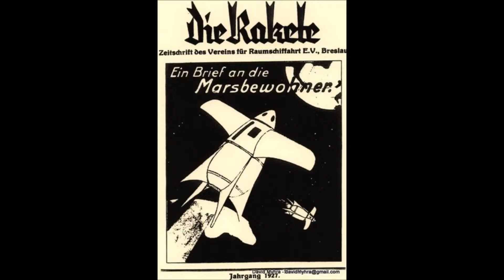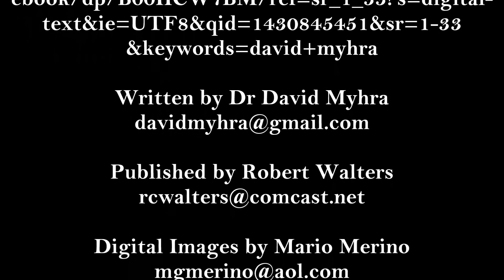German Ideas From The Mid 1920s, Early 1930s & Secretly During WW2 For A Proposed Space Program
Although the Nazi Party put a stop to all public rocket demonstrations and any talk of space travel under penalty of prison and/or death, attached are images of what these men were privately thinking. Absolute fantasy in the late 1920s and 1930s, here are images of what they were thinking. Thanks to Mario Merino for the computer generated digital images.